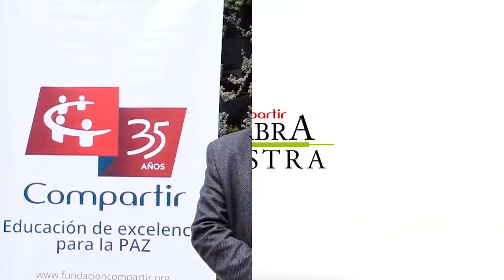Alternativas para mejorar la Educación Media en Colombia - Ángel Pérez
Ángel Pérez Martínez, profesor universitario, investigador y experto en temas educativos, fue uno de los asistentes al Compartir Debates en el que se habló sobre la Educación Media en Colombia, y quien dio su opinión acerca del estudio presentado durante el evento.